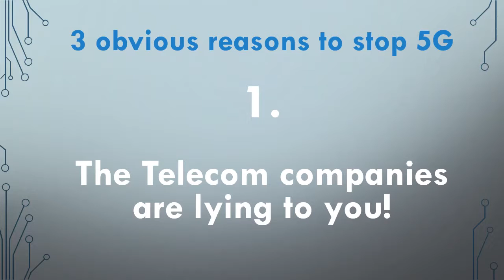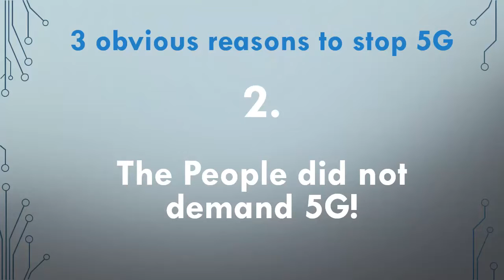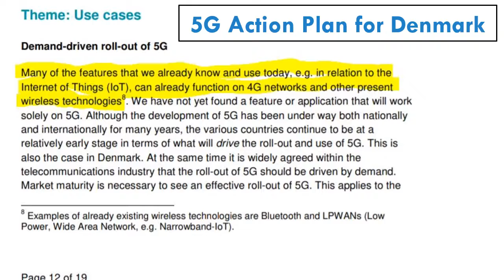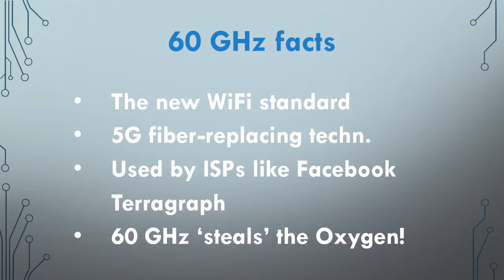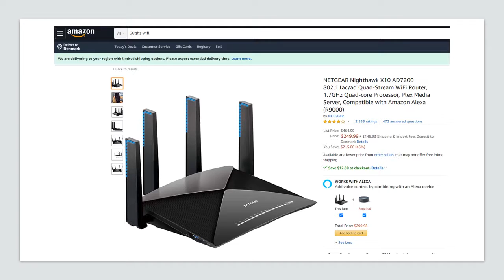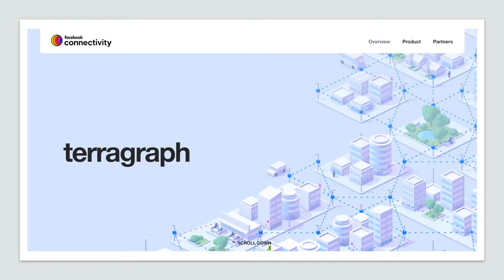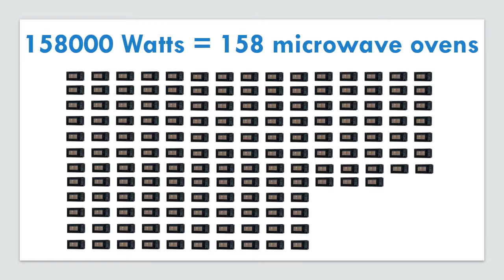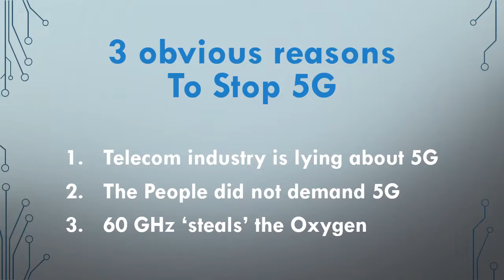3 Obvious Reasons to Stop 5G